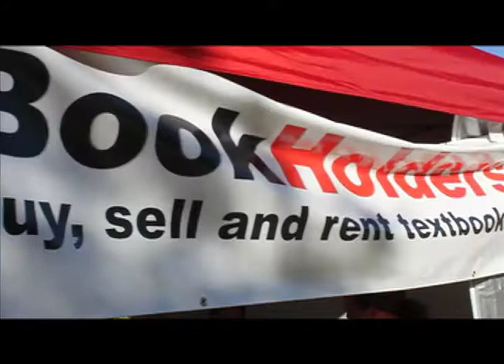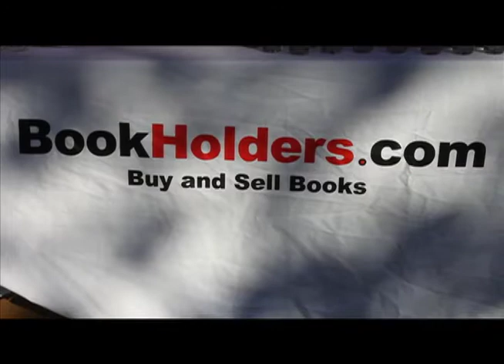Barnes and Noble along with Bookholders Project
The compare and contrast of book sales on the campus of USFSP.